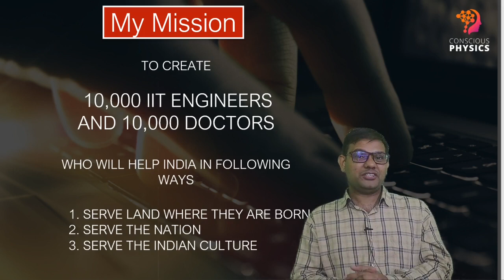My School and My Teacher || Lessons of Life from my Physics Teacher